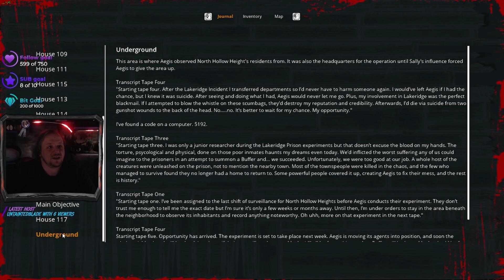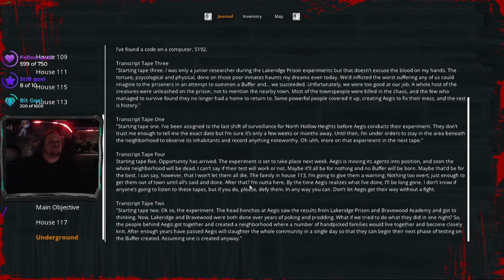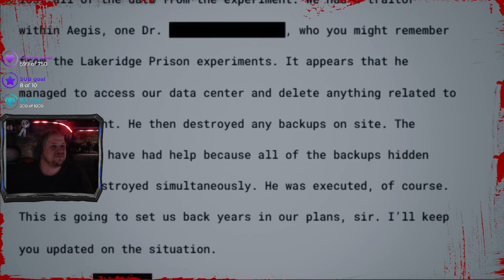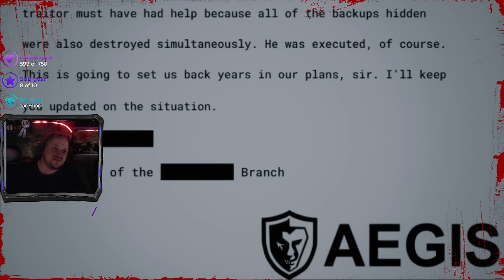I found Sally, but..... _ Born into Fear p7 _ House 117 & underground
Boy did this game scare me GOOD, really unexpected of such a cheap indie title.
I am live on Twitch from Tuesday to Saturday starting at 7pm CET.

Find me and a few other streamers on our Discord "The Community"